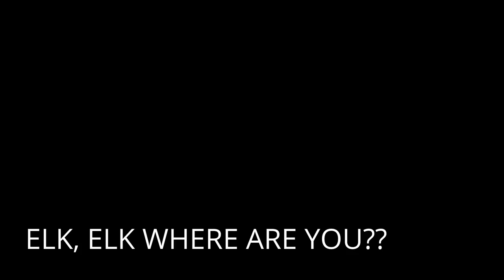ELK! Vlogging our search!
This is something new for me.  I never tried piecing a vlog together.  It took some work.